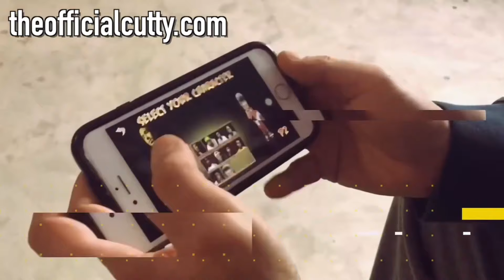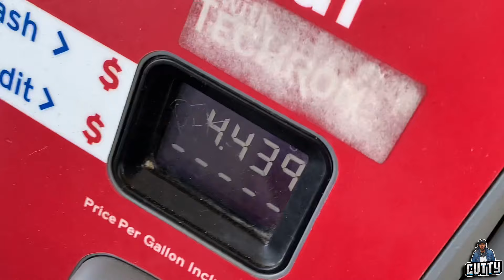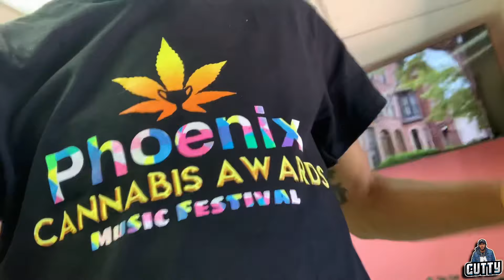My Trip To Phoenix Arizona (Phoenix Cannabis Awards) 3 Day Trip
In this episode, I take you on my 3 day trip to Phoenix, Arizona. The first stop is the phoenixcannabisawardsmusicfestival you get some previews and we go downtown! Come see this and more in this episode.